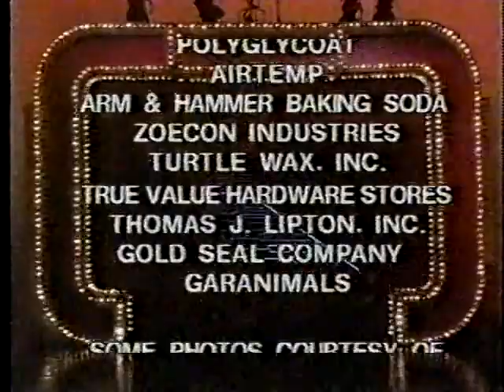Face the Music clip (Marilyn vs. Al), 1/15/80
From the musical quiz's second episode, which features a series first!